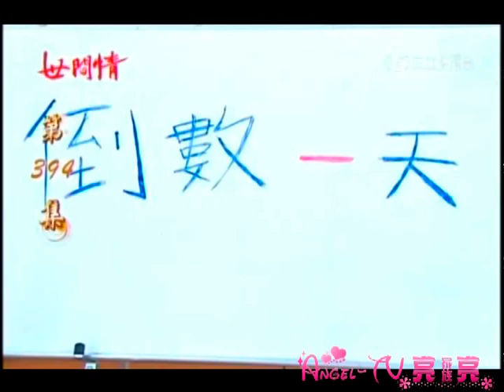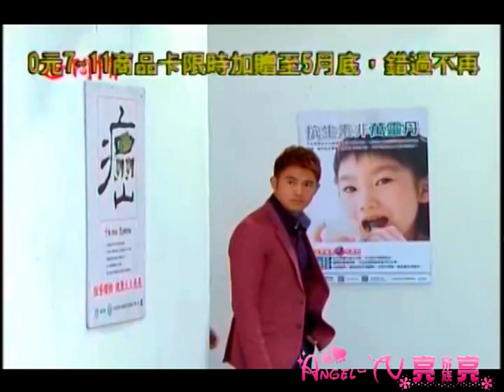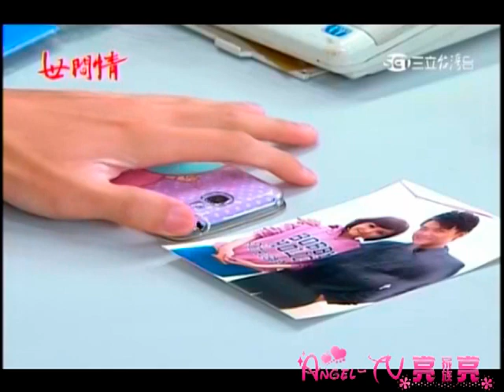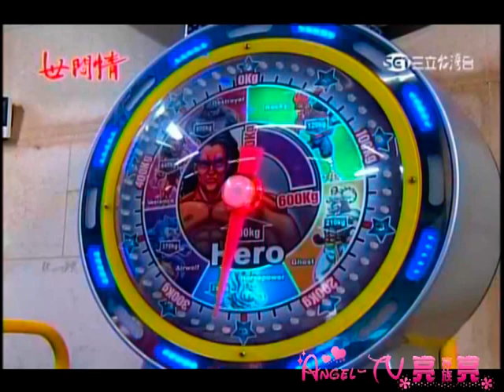世間情394集【 ☆ 亮 亮 の 家 族 ★ 】